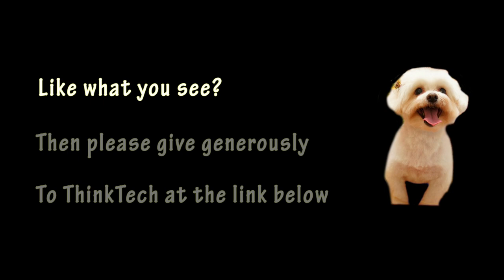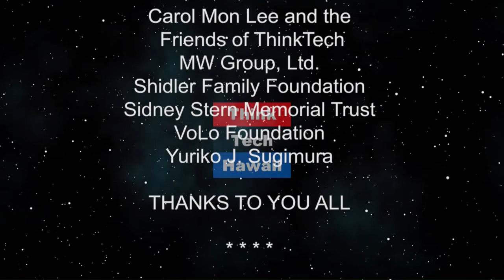Helping Homeless Mother’s and Children (At The Crossroads)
A Necessary Change.  It is clear that eradicating homelessness in Hawaii is a huge undertaking. Most times when we think of the homeless we think of their immediate need for food, shelter, and clothing. Meet one organization who is doing their part to provide one aspect of clothing that is often forgotten.  Diapers for babies. Today we are going to talk about a group of moms who understood this necessary change and met the need. Learn how you can help!